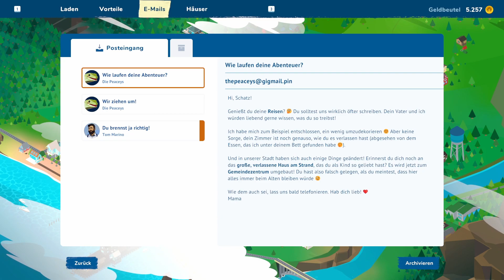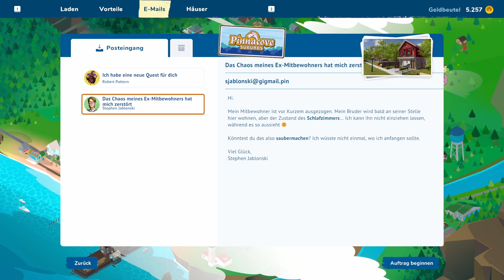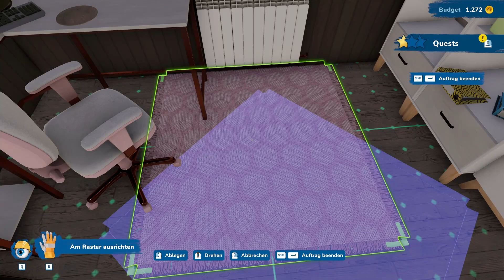ein neuer Mitbewohner - House Flipper 2 - #03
Herzlich willkommen zu meinem Let´s Play  von House Flipper 2.

★ Spielinformationen ★
Titel: House Flipper 2
Genre: Simulation / Aufbau / Renovierung
Entwickler: Frozen District, Empyrean
Publisher: Frozen District, PlayWay S.A.
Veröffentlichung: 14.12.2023